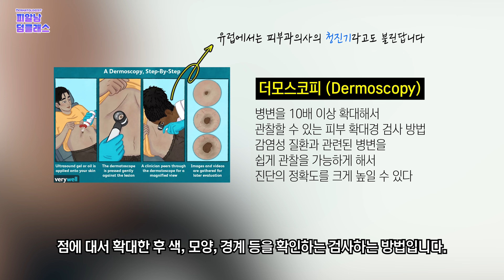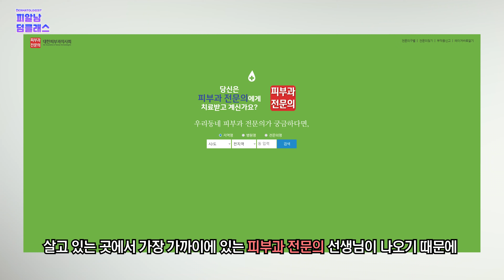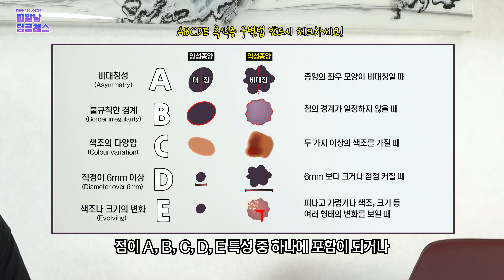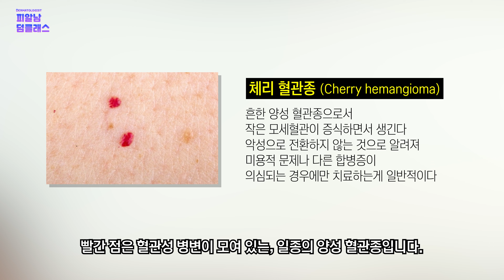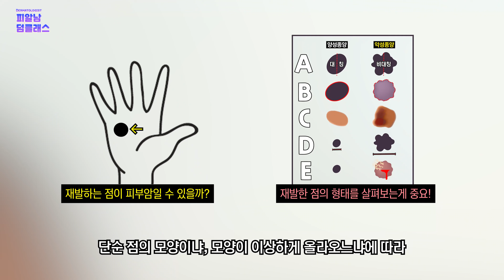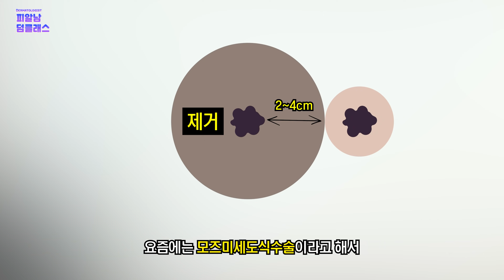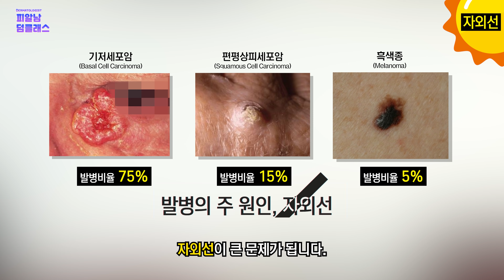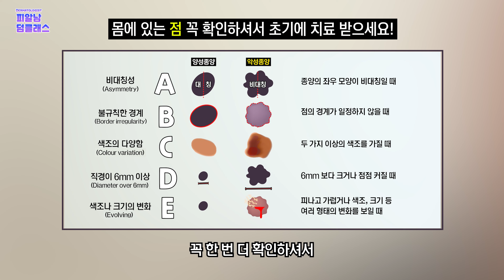그럼 이 '점'도 '피부암'인가요? [피부암 2탄 Q&A]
피부암과 흑색종 2탄, Q&A!
피부암 영상에 많은 관심을 가져 주셔서 감사합니다.

수많은 댓글 전부 대답해드리고 싶었지만,
댓글 속도를 따라잡을 수 없어서
긴급히 영상을 제작하게 되었습니다.

많은 분이 질문해 주셨던 주요 질문을 모아 답변을 드렸으니
꼭 확인해 보셨으면 좋겠습니다.

모든 댓글에 답변을 드리지 못한 점에 대해 죄송하게 생각하며,

혹시라도 다른 경우의 피부암이 의심된다면
꼭 조기에 근처 피부과 전문의 병원에 방문하셔서
검사를 받아 보셨으면 좋겠습니다.

* 영상 순서
00:00 피부암에 대한 엄청난 관심과 걱정...
00:23 Q1. 피부과의 피부암 진단 기준이 궁금해요
01:14 Q2. 피부암 진단은 어느 병원에서 하나요?
02:01 Q3. 정기검진으로는 피부암을 발견할 수 없나요?
02:54 Q4. 빨간 점이 몸에 많은데 이것이 문제가 되나요?
03:59 Q5. 어릴 때부터 있던 점이 커졌어요. 피부암 가능성이 있을까요?
04:33 Q6. 점을 뺐는데 피부암이었을 경우에는 어떻게 되나요?
06:36 Q7. 흑색종도 레이저로 빼면 빠지나요?
08:31 Q8. 동그랗게 튀어나온 점도 흑색종일 수 있나요?
09:28 Q9. 등에 점이 없었는데 가렵더니 긁다가 피가 났고, 점이 되어 볼록하게 튀어나왔어요.
10:37 Q10. 성기 주변의 점도 문제가 있을 수 있나요?
11:51 Q11. 아기, 유아, 청소년에게 생기는 점도 흑색종이 될 수 있나요?
13:58 Q12. 조기에 발견되지 않은 흑색종은 어떻게 치료하나요?
15:31 다시 한 번 체크! 피부암(흑색종) ABCDE 구별법

* 피부암 예방에서 중요한 것은 '자외선 차단' 입니다.
  피알남에서 만든 자외선 차단관련 (선크림) 컨텐츠를 아래 정리해 놓고 꼭 보시면
  큰 도움이 되실꺼라 생각합니다.

흐린 날 자외선이 더 세다는게 사실일까? 구름 속 태양의 진실을 알려드립니다